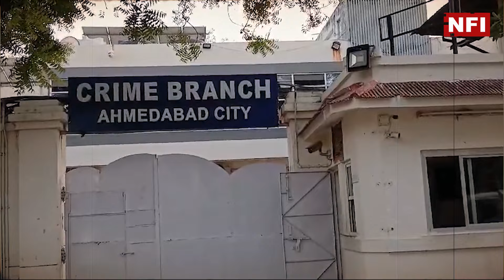AHMEDABAD, અમદાવાદ ક્રાઈમબ્રાંચના પરિસરમાં મહિલા ડૉક્ટરે જીવન ટૂંકાવ્યું..!!!